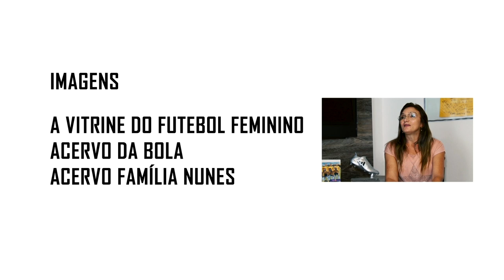NUNES FC - Documentário Gabi Nunes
Você já sonhou em ser jogador ou jogadora de futebol? A paixão pela bola veio de onde? Conhece pessoas que, com algumas oportunidades, teriam sido excelentes atletas?

Então imagine uma família que passou gerações buscando o sonho de viver de bola. Um amor que nasceu e cresceu de pai para filho. Um dom que veio com o sobrenome.

“Nunes FC” é um curta-metragem que conta a história de uma família apaixonada pelo futebol. A necessidade de trabalhar e os bastidores da bola chegaram a atrapalhar.

No entanto, a fé sempre foi maior. O filme traça a trajetória dessa família que, depois de décadas de suor, conseguiu cumprir o objetivo e vive um sonho a cada apito do árbitro.

O curta-metragem é uma produção do Acervo da Bola com A Vitrine do Futebol Feminino, dirigido por Edson de Lima, Cristiano Fukuyama e Luiz Nascimento

SESSÃO DE LANÇAMENTO CINEFOOT SÃO PAULO

O curta-metragem “Nunes FC” foi lançado em pleno CINEfoot, o festival brasileiro de cinema de futebol, no dia 14 de setembro de 2019. O filme participou da mostra-competitiva e ficou em 2º lugar na categoria curta-metragem.

FICHA TÉCNICA

NUNES FC

Direção: Cristiano Fukuyama, Edson de Lima e Luiz Nascimento.
Ano de Produção: 2019
Duração: 21 minutos
Tipo: Documentário / Curta-metragem
Produção: Acervo da Bola / A Vitrine do Futebol Feminino